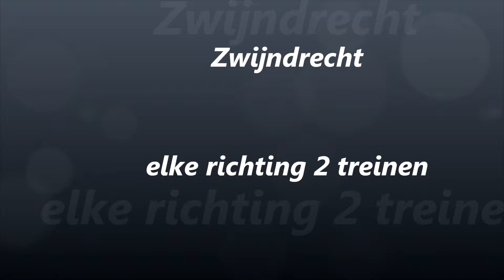Zwijndrecht 2x, 10 maart 2012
Een kleine compilatie van shots waarbij 2 treinen zichtbaar zijn.